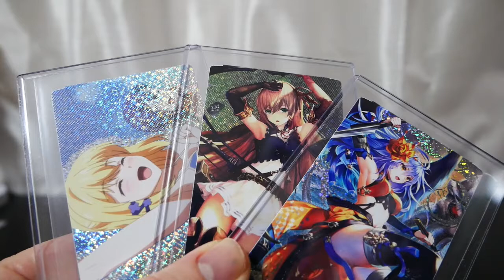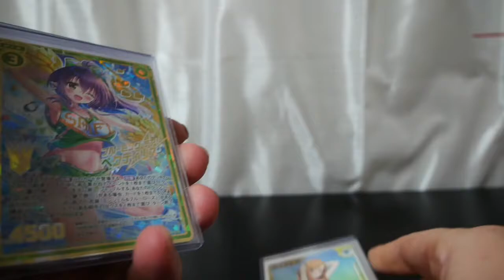【鬼滅の刃】プレミアムガシャポン。1回800円の衝撃！1回だけ挑戦！善逸が欲しいかな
プレミアムガシャポンの鬼滅の刃があったので1回だけ挑戦してました！

【告知】
サブチャンネル作りました。